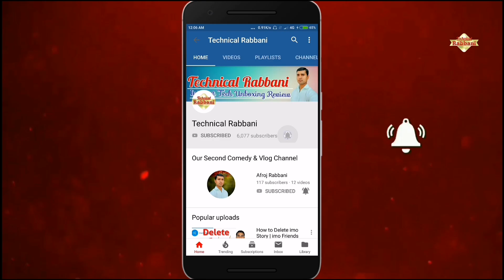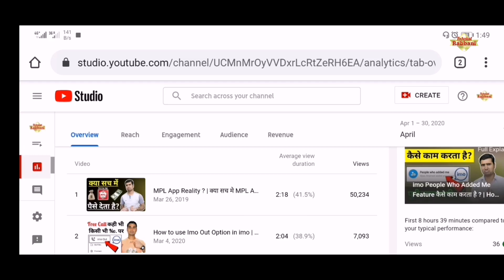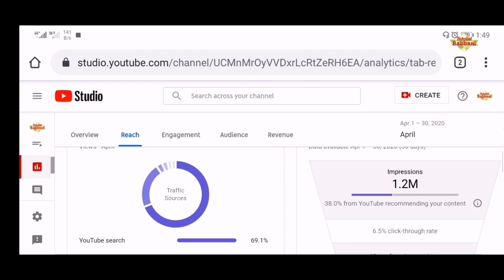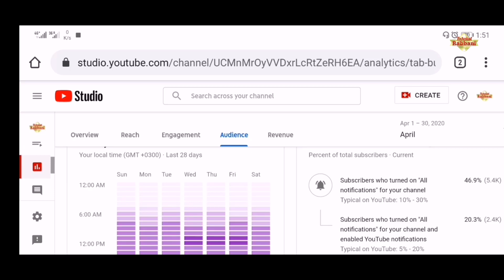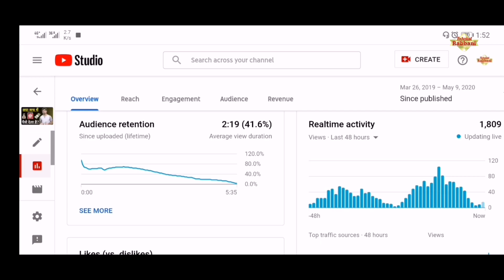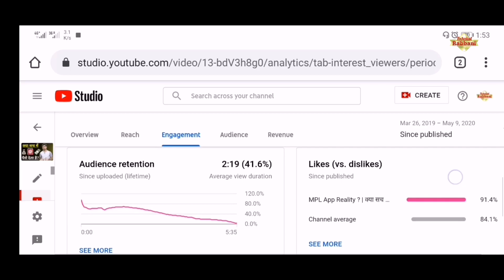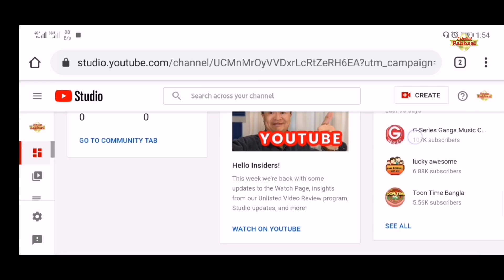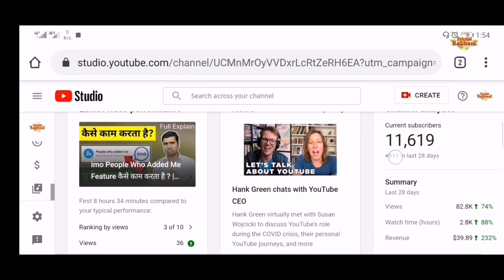How to Grow Fast Your YouTube Channel | 100,000 Views On My YT Video in a Month | Technical Rabbani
How to Grow Your Channel in 2020
YouTube Video Publish karne ka sahi samya
Right Time to Publish Video on YouTube
How to make Viral Video for YouTube
Youtube channel growth kaise kare
Youtube channel grow kaise kare 2020, Youtube channel growth tips 2020
Youtube channel grow 2020